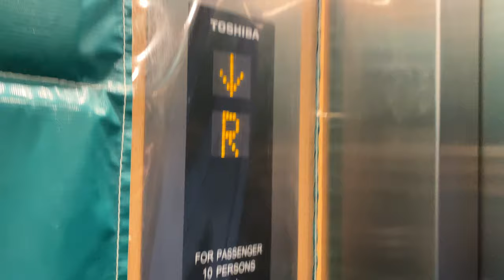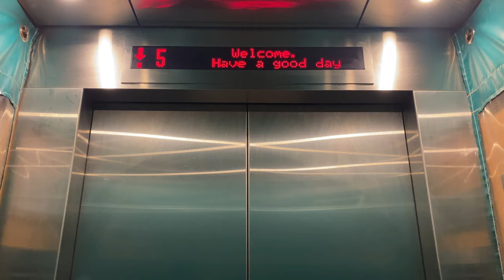TOSHIBA ELCOSMO-III MR @ 'TIMMAC@KRANJI' [AMENITY WING FIREMAN LIFT]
To promote TimMac's appeal as a workplace that people are willing to work in, a dedicated amenity wing (officially known as block C) is built between the metal (officially known as block B) and the timber (officially known as block A) wings, with space dedicated to retail, co-working and leisure.

To comply with firefighting regulations and possibly to serve as a backup service lift, one lift of a smaller capacity of 10 persons (680kg) is provided at the opposite end of the wing where the larger capacity service lift (30 persons and 2000kg) is located. Still, it would act as an additional passenger lift should the main passenger lift lobby get crowded.